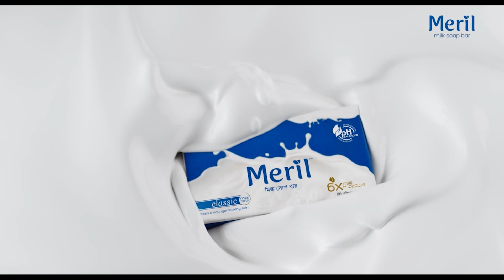তুষির পিঠে সাপ, আর পবিত্র রঙে পূজা চেরি | Tushi | Puja Chery | Sabila Nur | Meril-Prothom Alo Award